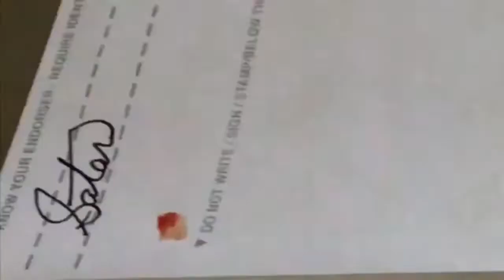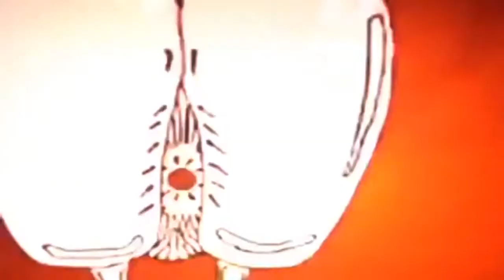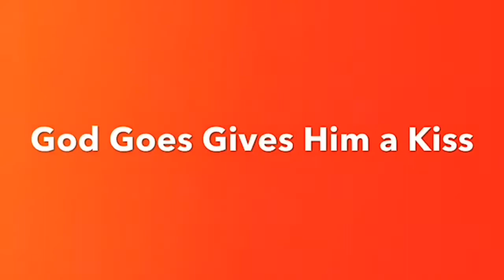The Antichrist Is Good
Blood Over Intent is Spiritual Alchemy to become real 144,000 Satan's Sealed Elect Hellblazers

144,000 Blood Over Intent Family are Satan's Sealed Elect Bringing Forth Heaven on Earth for the Benefit of All to release all from bondage. Wake Up and get blood thick. Leviticus 17:11 The Power is in the Blood. QuasiLuminous is Satan.